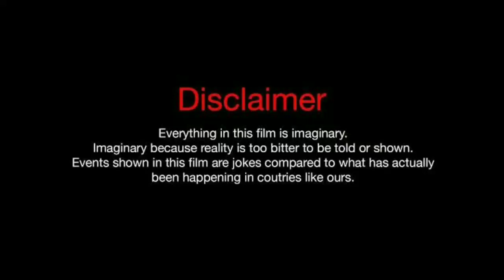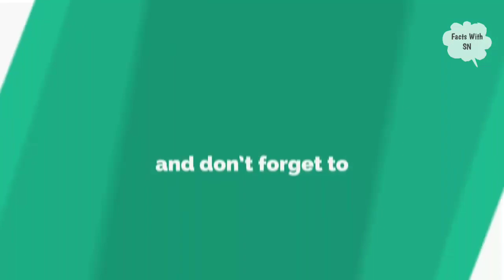Ouyang Nana Lifestyle Biography Net Worth Age Hobbies Height Boyfriend Facts With SN